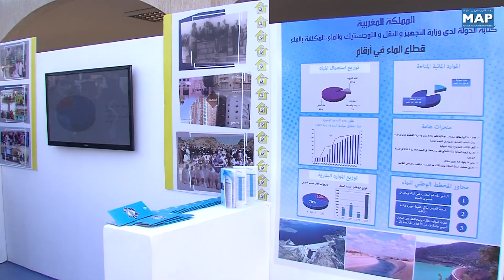قطاع الأشغال العمومية يشكل أحد ركائز التطور الاقتصادي والاجتماعي للمملكة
انطلقت أشغال الملتقى الوطني الأول لذاكرة الأشغال العمومية، المنظم بشراكة مع مؤسسة الأعمال الاجتماعية للأشغال العمومية، تحت شعار "عقود من التشييد والبناء"،